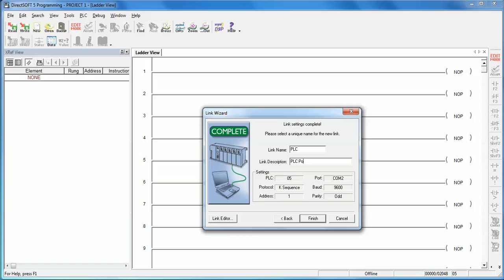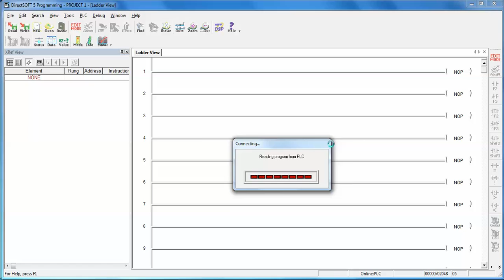Part 2, Automation Direct PLC DL-05 setup communication to your computer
Get communication connected and the program running Directsoft 5 on to your Automation Direct DL-05 PLC. Plus connect to the Plc and upload the program in it to your Pc or Download it to the PLC